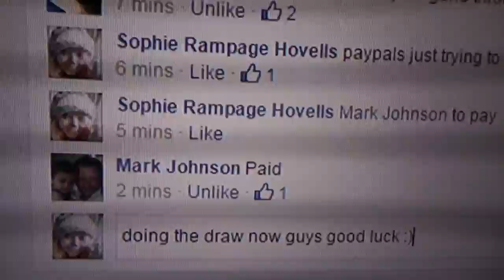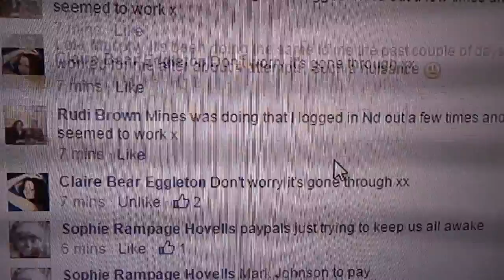£500 mini draw